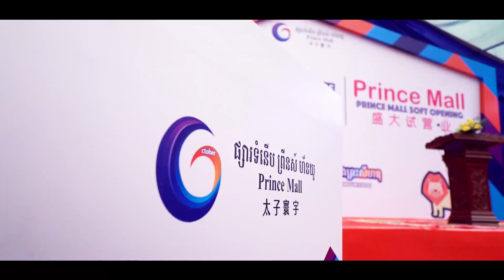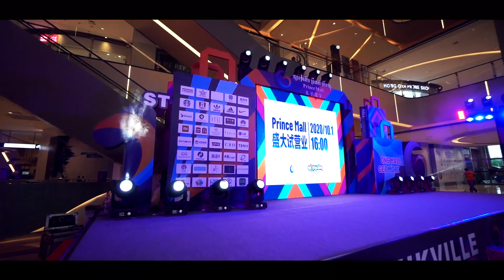Prince Mall @ SHV 01 10,20 RV 02